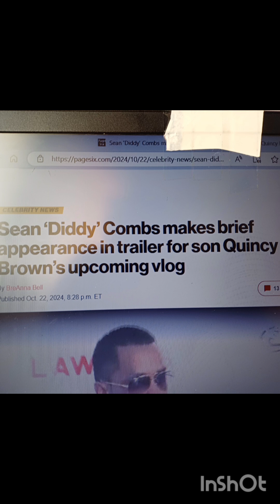DIDDY'S KIDS TO DROP REALITY SHOW "JUST A VLOG" ON OCTOBER 27. INTERNET IN UPROAR.